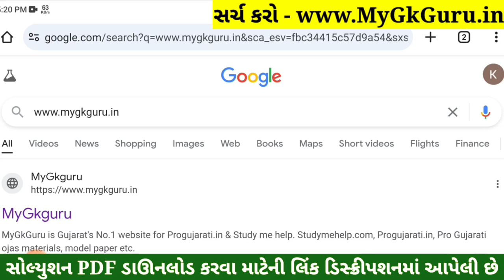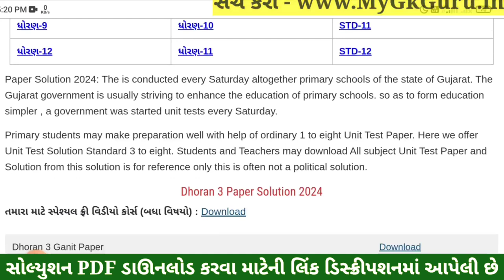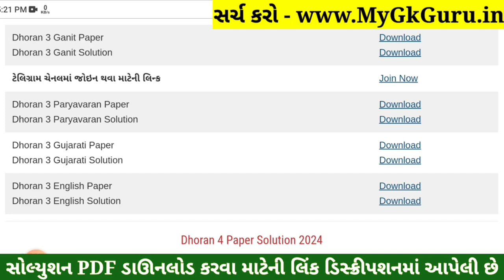Dhoran 3 Paryavaran Paper Solution 2024 STD 3, Std 3 Paryavaran Paper Solution 2024 40 Marks, Std 3